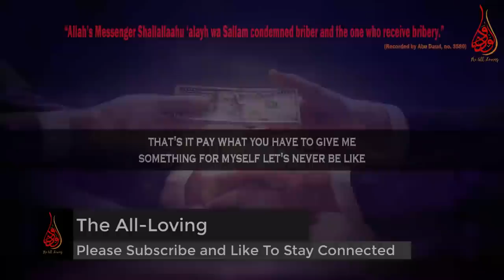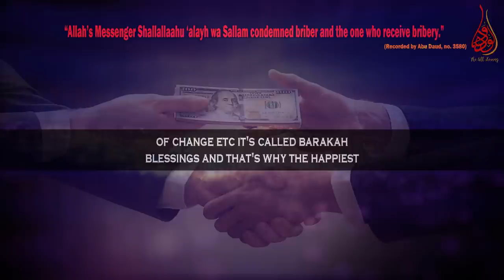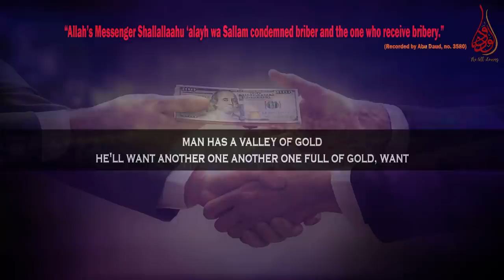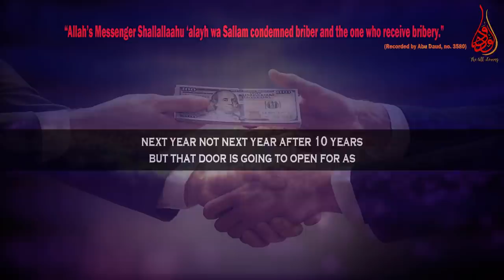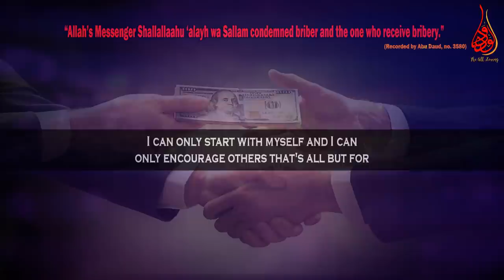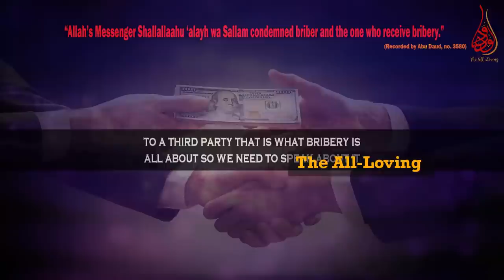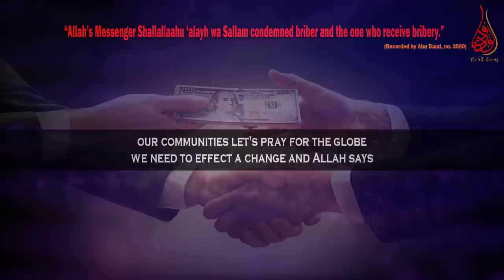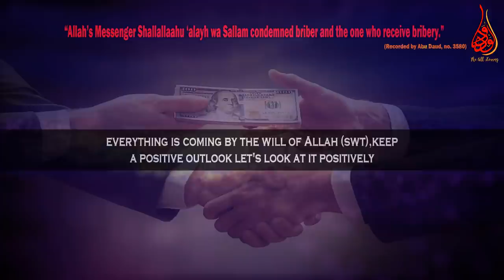Cut Out Bribery To Build Up A Nation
📌MuftiMenk mentions that stealing and pinching that crumbles society. If you want to build a nation you have to cut out stealing and one of the ways of stealing and pinching unfortunately is corruption through bribery.

Mufti Menk Quotes in this clip, “what's the point of having a thousand dollars when that thousand needs to go on medical bills whereas another person has two hundred dollars but he's happy, sitting at home, he spent, he's got a little bit of change, etc. It's called barakah (blessings) and that's why the happiest people are never ever the richest people go and check they are not happy. if any nation or any individual would love to see growth truly in themselves if their lives in that particular nation; one thing you have to eradicate is bribery.”